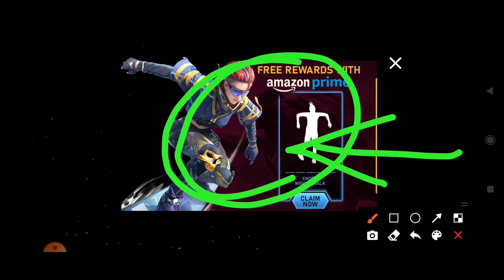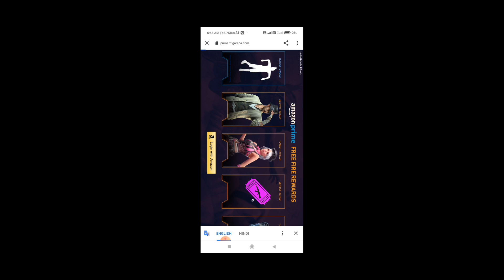FF NEW EVENT||FREE EMOTES ,FREE CAR SKIN||AMAZON PRIME FREE REWARDS FF||KILLERGAMING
2021
 🔴 Live watching link :- 6:00 pm me milega in this video :- free fire live watching rewards free fire pro league redeem code free fire today live watching redeem code free fire today pro league redeem code Hey guys today's video I am going to tell you about ff new event - free fire live watching rewards || today pro league redeem code || 4th anniversary FF so please watch this video and if you like this video then press the like button and share with your friends and press the Subscribe button.  _________________________________________

 YouTube Guidelines - This Video Is Fair Use Under U.S. Copyright Law Because It Is Non-commercial, Transformative In Nature, Uses No More Of The Original Work Than Necessary For The Video's Purpose, And Does Not Compete With The Original Work And Could Have No Negative Affect On Its Market. ➖➖➖➖➖➖➖➖➖➖➖➖